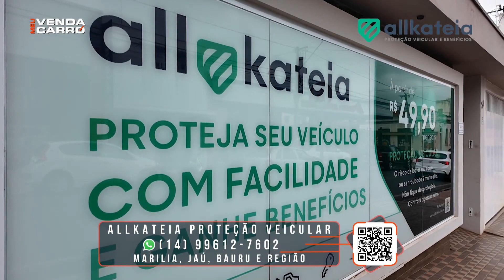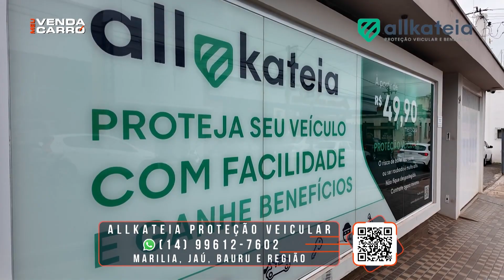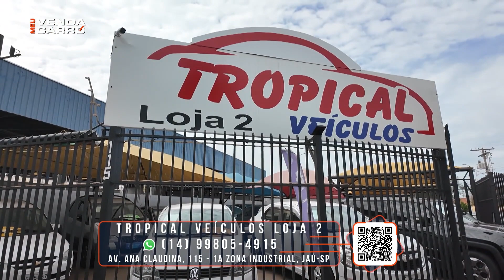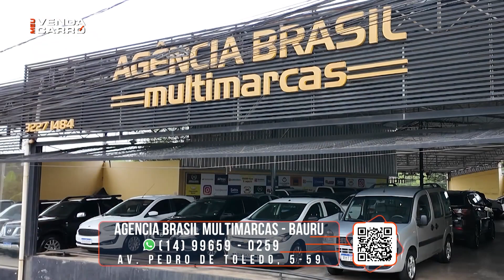Programa Venda Meu Carro #67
Mais um edição do Programa Venda Meu Carro